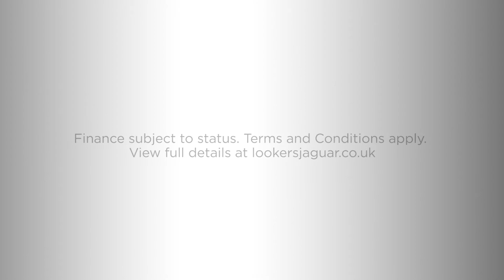Lookers Jaguar F PACE R-Sport